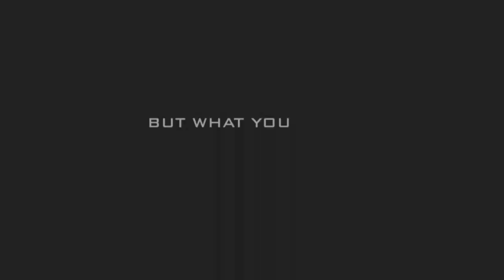INCIDENT IN NEW BAGHDAD - 2012 Academy Award Nomination - Best Documentary Short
(WARNING: Contains graphic war imagery.) Preview for James Spione's Oscar-nominated documentary INCIDENT IN NEW BAGHDAD, winner of the Best Documentary Short Award at the Tribeca Film Festival and the Grand Prize for Documentary Short at the Rhode Island Film Festival.